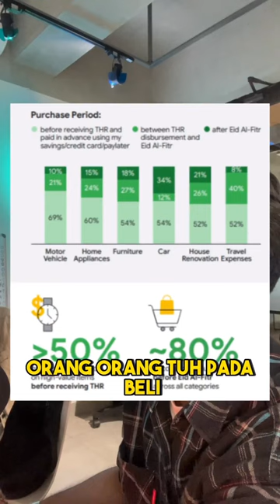Google Trend Ramadhan 2023